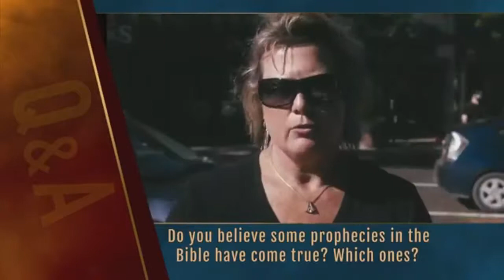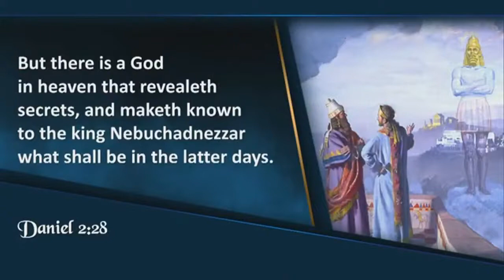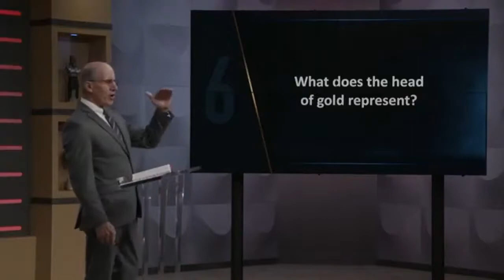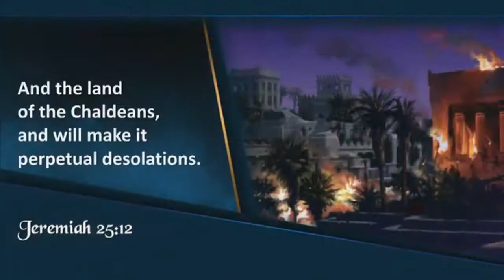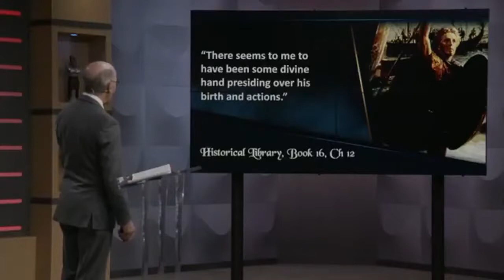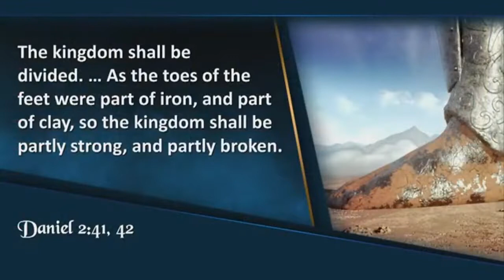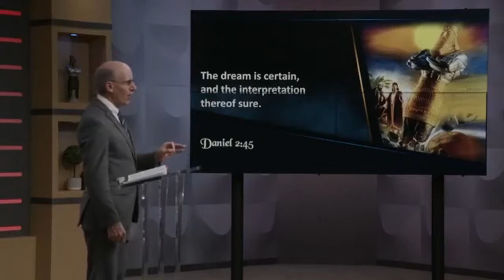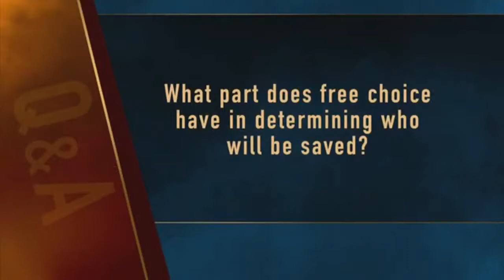02 Earth's last Empire